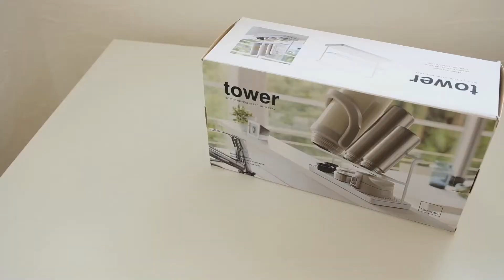【山崎実業】TOWER ワイドジャグボトルスタンド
発売直後から大人気の、ボトルの乾燥に便利なスタンドの使い勝手をご紹介します。